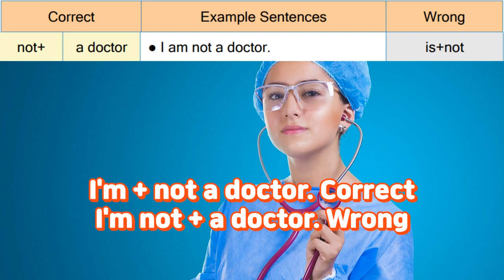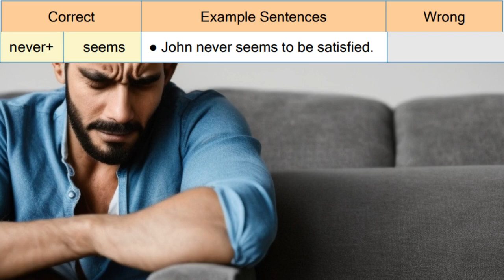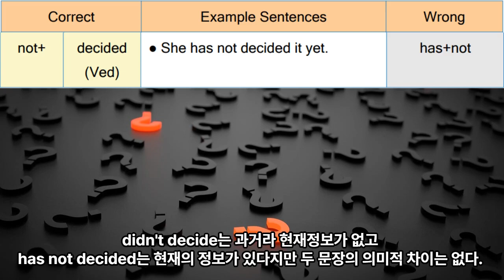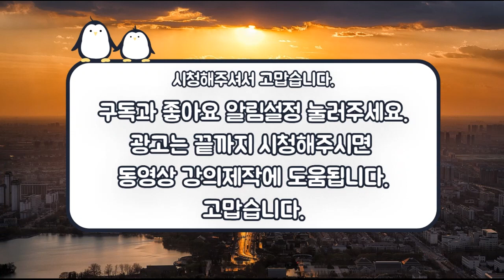[영어로 생각하기 37] 부정어 not의 위치는?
후원계좌  KB국민은행  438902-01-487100  이승규
총3종 출간
1) 회화 : Speak in English! How? : 핵심책
2) 문법  : 영어로 생각하기 : 설명서
3) 기초영어/단어 : 영어로 생각하며 말하기 :보조책